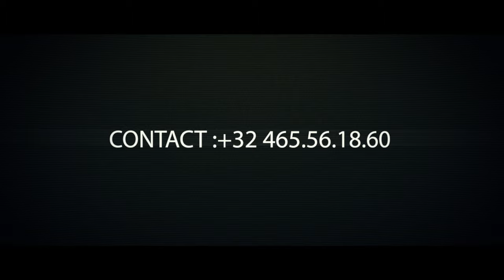URGENT: ZEBLAI KONGO rend hommage à Pasteur Epaphras : Que son âme repose en paix